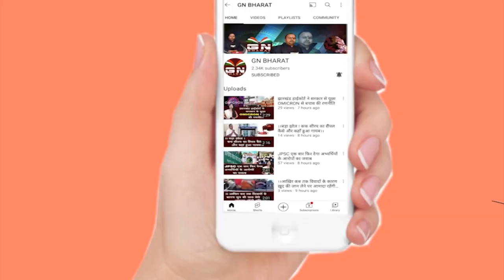मुख्यमंत्री Hemant Soren राज्यपाल Ramesh Bais से मिलने पहुंचे, अटकलें तेज